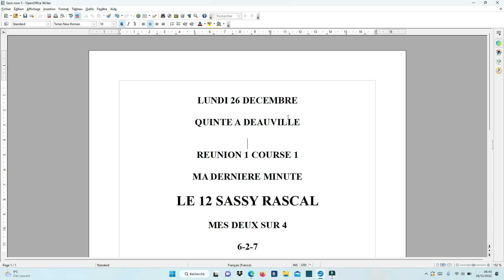La dernière minute du quinté de ce Lundi 26 décembre 2022- réunion 1 course 1 A DEAUVILLE